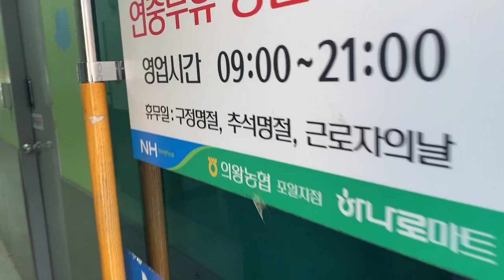끝나가는 봄을 의왕에서 즐기는 방법👌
간드러진 꽃들이 만발하여 봄을 만끽하려는 순간,
벌써 🌸꽃🌻들이 지고, 무더위가 찾아오고 있어요😭
산책하기 너무 좋은 이 계절을 즐기는 방법을 소개합니다!
촬영장소: 포일물빛근린공원, 포일하나로마트, 포일어울림센터

본 영상은 [2022 의왕시 SNS 서포터즈 김민진]님께서 제작한 영상입니다.